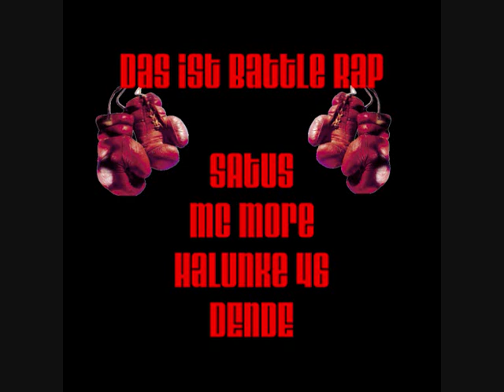Das ist Battlerap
Das ist Battlerap - Satus, Mc More, Halunke46, Dende